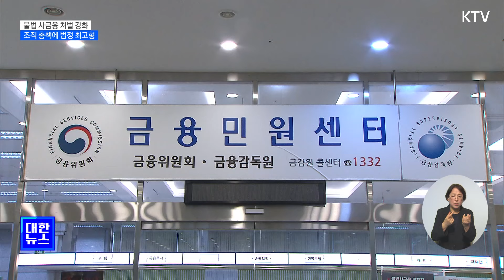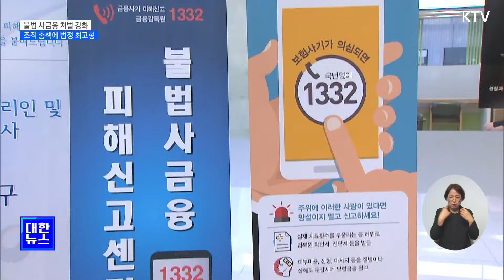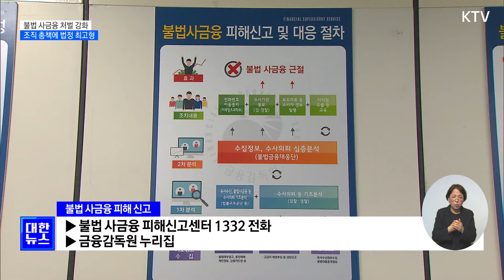불법 사금융 처벌 강화…조직 총책에 법정 최고형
터무니없이 높은
이자를 요구하고
돈을 갚지 않으면
수치스러운 사진을
유포하겠다고
협박하는 등,

불법 사금융 피해가
갈수록 늘어나고
있습니다.

정부가 처벌 기준을
강화하고 피해자
보호를 확대하는
불법 사금융 근절
대책을 마련했습니다.